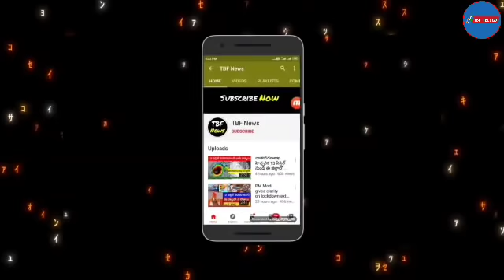రైతన్నలకు అమౌంట్ పడాలంటే 3 కండీషన్లు | Runamafi latest news | Runamafi amount | KCR